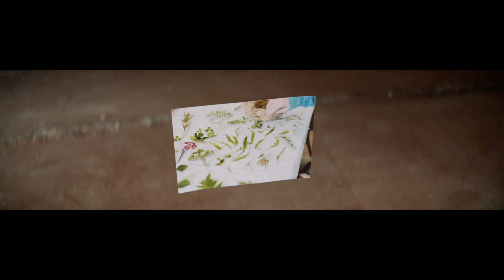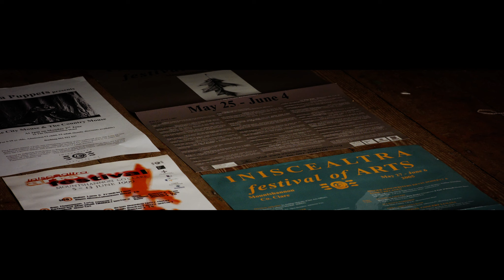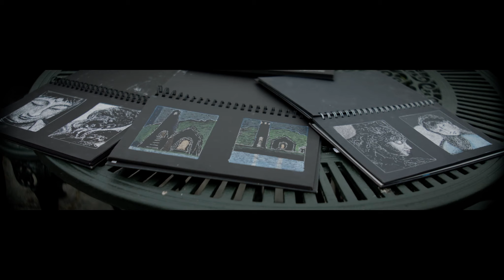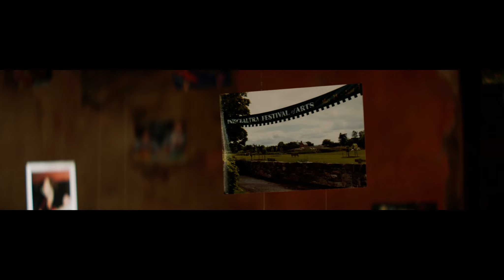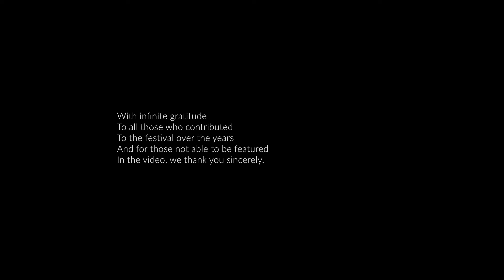Art and Community 25 years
To celebrate the 25th Mountshannon Arts Festival, we have commissioned the production of a short film to look at the history of the event, and the importance of Art and Community for a healthy society.